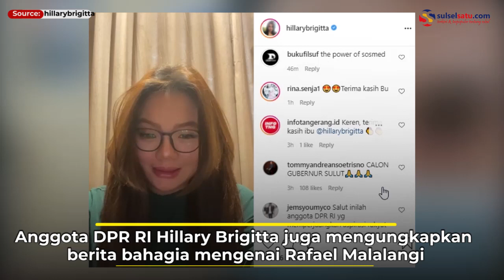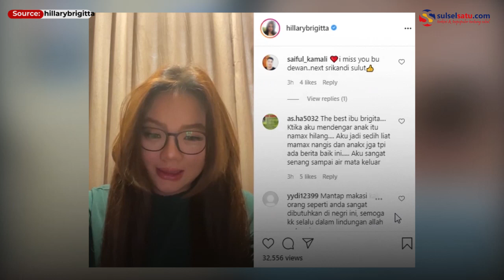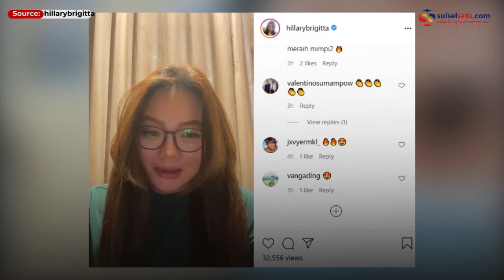Setelah Viral, Rafael Malalangi Akhirnya Diterima di Pendidikan Polri 2021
Rafael Malalangi merupakan pemuda asal Minahasa Selatan yang akhirnya resmi jadi calon siswa (Casis) Bintara Polri 2021 setelah Kapolri turun tangan.

Anggota Komisis I DPR RI Fraksi NasDem Hillary Brigitta juga mengungkapkan berita bahagia mengenai Rafael Malalangi.

Hillary Brigitta turut membantu Rafael Malalangi untuk mendapatkan kuota tambahan.

Dalam video Hillary menguncapkan selamat kepada Rafael atas pendidikan yang didapatkannya.

Video terkini dan terbaru..